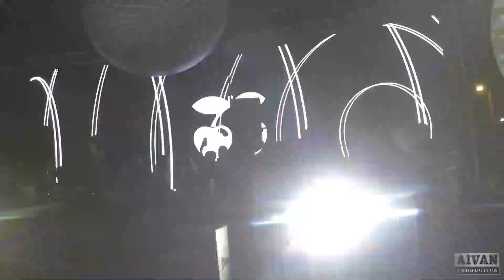Месяц на Ибице (мини-фильм). Эпизод 6. Пати (open air). Solomun. After party. Хиппи-парад. Туса =)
25 сентября 2019 г. решил выбраться в центр Ибицы, добирался автостопом. Приехал к вечеру, проводил сансет, прогулялся по городу и прямиком в порт на Пати. Движуха была мощная, интернациональная тусовка и праздник жизни. Было много знакомств, протусил всю ночь, переночевал на пирсе в спальном мешке, а на утро обратно в Эс Канар! =))